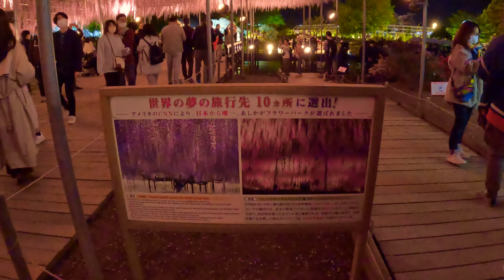Ashikaga Flower Park/Evening illuminations/2023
Ashikaga Flower Park is a popular flower Park in Ashikaga city, Tochigi prefecture. The highlight of the park is massive Japanese wisteria trellises is bloom from Mid- April to Mid-May. You will be totally stunned by four large wisteria vines and 80-meter tunnel of white wisterias trellises. In 2014 Ashikaga Flower Park was selected as the world’s Dream Travel Destination by American news Channel CNN. The fairytale like scenery is very beautiful and enigmatic that almost seem unreal. Ashikaga Flower Park also has different charms in spring, summer, autumn, and Anyways It’s easy to visit anytime. No matter what time of day you go there, you still can find something to enjoying.
We are also having other 3videos about Ashikaga Flower Park. Below is the link.

Address：607 Hasama Town,Ashikaga City,Tochigi Prefecture,329-4216 Japan
Closest Station：Ashikaga Flower Park station
Closest Interchange：Sano Fujioka Interchange

Access You can use JR Utsunomiya line from Tokyo Station, once in Oyama Station. Transfer to the JR Ryomo line Shinkansen Flower Park station. The Park is a three-minute walk from the Station.
You also can Taking the Shinkansen or only weekend special train for illumination and Christmas. But just be careful the price. Little bit expensive than usual.
足利花卉公园是足利市很受欢迎的一家鲜花公园，位于栃木县。花园最有名的是日本竹架紫藤花，开花时间是4月中旬至5月中旬。你将会被漂亮的四个竹架藤花和80米的隧道白藤感动无比。2014年Ashikaga Flower Park 被美国电视台CNN选为世界梦想旅游胜地之一。童话般的美景又漂亮又神秘，简直不像是真的。Ashikaga Flower Park 春，夏，秋，冬都有它的魅力和美丽，所以你可以随时去游玩。无论你是什么时候，哪天去游玩，相信你仍然能遇见可以享受别的美景。
我们也有其它3个关于足利花园的视频，如果您有兴趣，请访问网站欣赏，以下是视频链接。

地址：邮编:329-4216 栃木县足利市迫间町607
           车站名字：足利花卉公园车站
            最近高速公路交换道：佐野藤冈IC

交通：你可以从东京车站乘坐宇都宮线，在小山车站下车换两毛线到足利花卉公园车站下车。从车站走路3分钟。或者你可以坐新干线或者周末为了彩灯和圣诞节的特别电车。请注意价钱，要比一般票稍微贵一点。